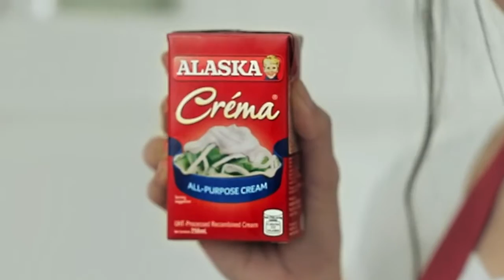Karen Toyoshima Bola-Bola Alaska Commercial